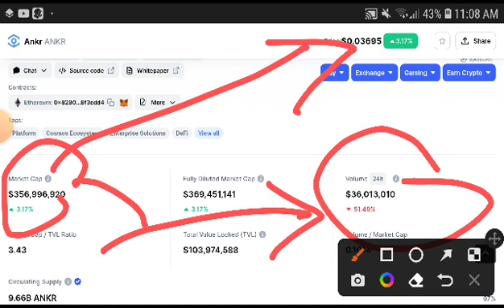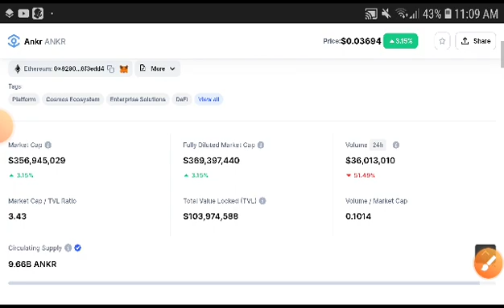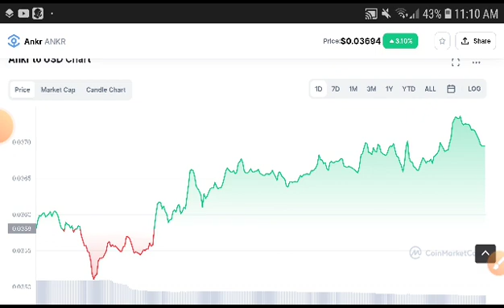Ankr Technical Analysis! Ankr Price Prediction! Ankr News Today